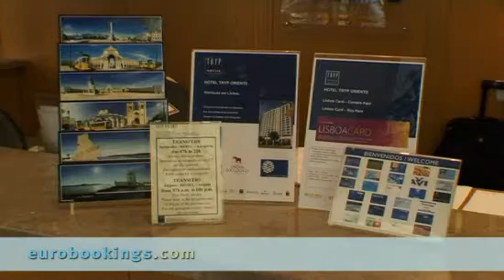Video clip Hotel Tryp Oriente in Lisbon by Eurobookings.com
This video from Hotel Tryp Oriente in Lisbon is made by EuroBookings.com to give you a better impression of the Room Types, Lobby, Exterior and Interior of Hotel Tryp Oriente Lisbon.